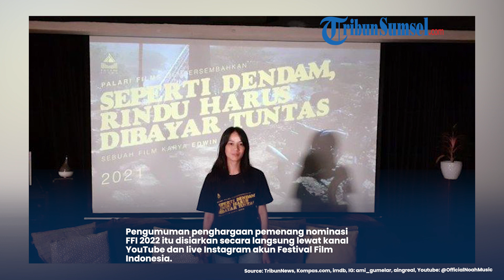Ladya Cheryl Pemeran Alya di AADC, Lama Tak Terlihat Begini Kabarnya Sekarang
Wajah cantik artis Ladya Cheryl seolah menghilang dari layar kaca.

Bahkan kabarnya pun tak lagi terendus di dunia hiburan Tanah Air.

Seperti yang diketahui, Ladya Cheryl dikenal ketika membintangi film Ada Apa Dengan Cinta (AADC).

TribunSumsel/Ninis
Editor/Nando